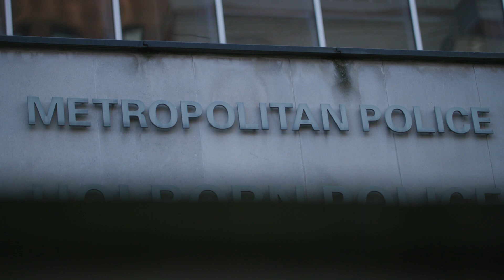Damning report says some Met Police officers have been getting away with breaking the law | 5 News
► Hundreds of Metropolitan Police officers have been getting away with breaking the law. That's the verdict of a damning report into the capital's force. It also found many claims of misconduct were badly mishandled.

One police officer avoided dismissal despite facing 11 separate allegations of wrongdoing. In response, the new Met Police Commissioner, Sir Mark Rowley, has said hundreds of serving officers should be booted out.